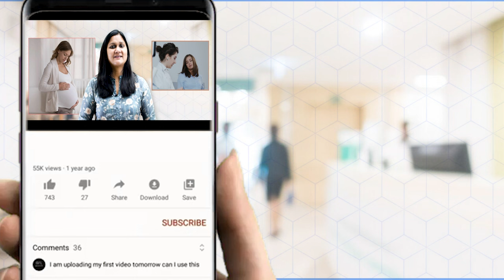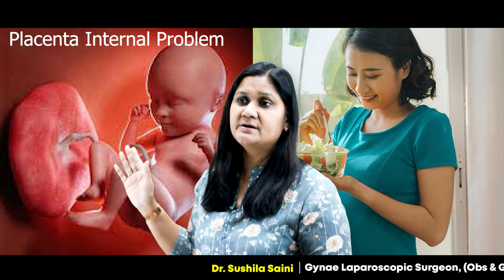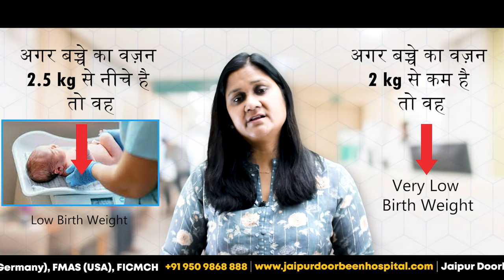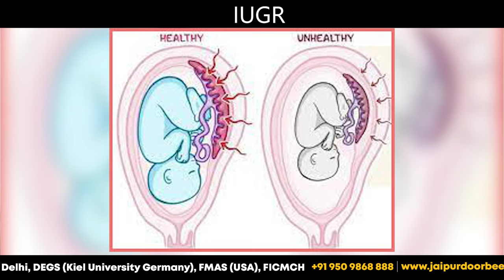गर्भावस्था के आखिरी महीने में बच्चे का वजन कैसे बढ़ाएं - महत्वपूर्ण सुझाव | Promote Baby Weight Gain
इस वीडियो में हम आपको बताएंगे कि आखिरी महीने में गर्भावस्था के दौरान आप कैसे अपने बच्चे के स्वास्थ्य वजन को बढ़ा सकते हैं। इस महत्वपूर्ण समय में आपके बच्चे के विकास और बढ़ोतरी को समर्थन करने के लिए सही पोषण, पूर्णाहार, और प्राकृतिक देखभाल का महत्व है। आपको यहां जानकारी मिलेगी कि क्या खाना है, क्या नहीं खाना है, और कैसे आपके बच्चे के स्वास्थ्य वजन को बढ़ाने में सहायक हो सकते हैं। हम भी आम गर्भावस्था से जुड़ी सामान्य चिंताओं और ग़लतफ़हमियों के बारे में जानकारी प्रदान करेंगे और बताएंगे कि कैसे आप गर्भावस्था के दौरान स्वस्थ वजन बनाए रख सकते हैं। हमारे साथ जुड़ें और इस जानकारीय चर्चा को देखें,

Pregnancy
Last-Month Pregnancy
Baby Weight Gain
Healthy Pregnancy
Pregnancy Guide
Baby Health
Pregnancy Tips
New Moms
Expecting Parents
Baby's Weight
Pregnancy Month
Childbirth
Prenatal Care
Pregnancy Advice
Maternity
Motherhood
Pregnancy Wellness
Fetal Health
Pregnancy Nutrition
Baby Development
Final Month Pregnancy
Prenatal Tips
Last-Month Tips
Pregnancy Preparation
Baby's Growth
Pregnancy Support
Postpartum Care
Healthy Babies
Parenting Tips
Baby's Arrival
Prenatal Health
Baby's Birth
Mother's Health
Baby's Arrival
Newborn Care